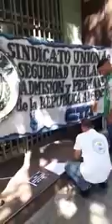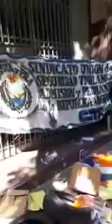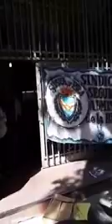Transmisión del hombre que atacó a la policía en San Telmo 1